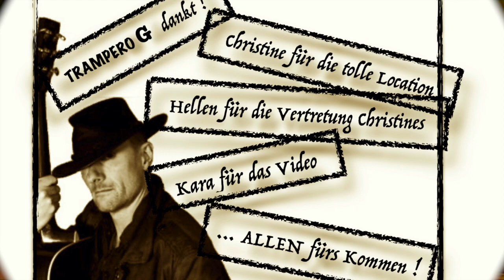" Alter weisser Mann " . Paul Bartsch @ Christine`s Terrasse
Paul was attending a festival where
everybody was asked to make a version
of a Dylan song.
So he made this cover.

Pleasure to play with him and Franky on
cajon at Christine`s Terrasse !